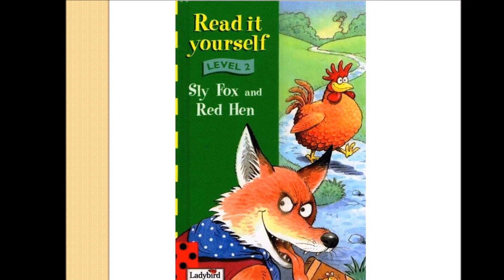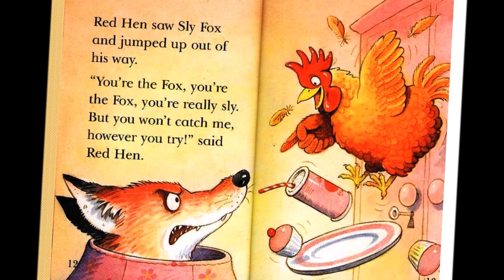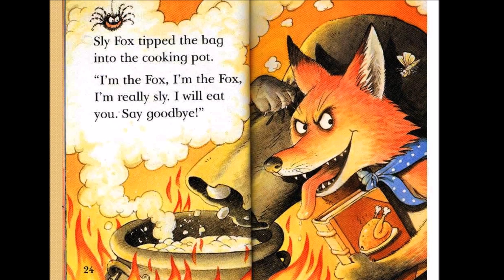SLY FOX AND RED HEN (BOOK) READ ALOUD WITH ENGLISH SUBTITLES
Sly Fox & Red Hen,
(Print currently unavailable)

(Click the CC button for the subtitles)

The text book and illustrations materials included in this video constitute a 'fair use' of any copyrighted material as provided for in Section 107 of  the Copyright Act, which allows for
criticism, comment, news reporting, teaching, scholarship or
research.